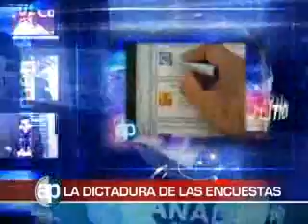13/02/10 Resumen. Bloque 1/8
Resumen sábado 13 de febrero de 2010.